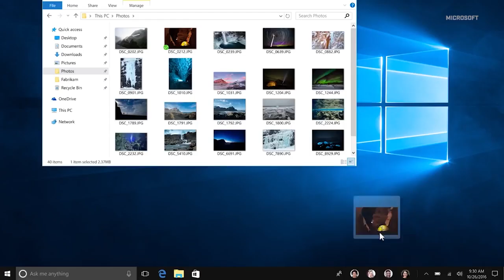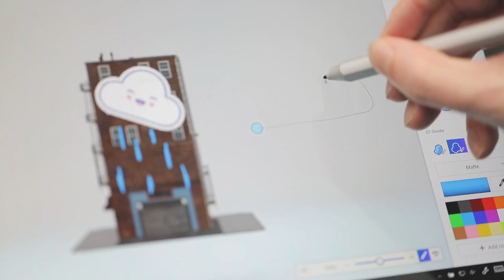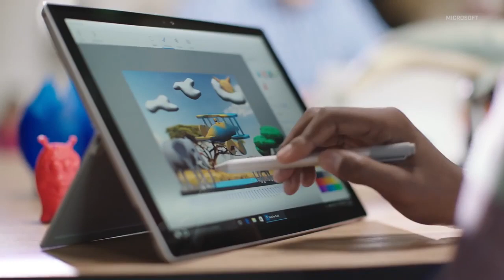අලුත්ම Windows 3D ක්‍රියාත්මක වන හැටි දැන්ම බලන්න